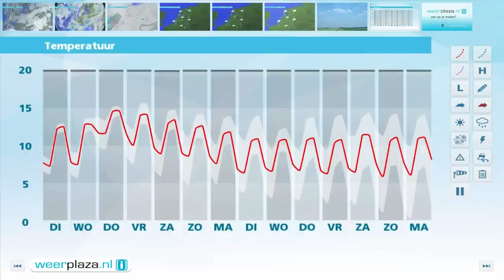Weerbericht maandagmiddag: Enkele opklaringen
n het noordelijk deel van het land komt af en toe de zon tevoorschijn. Het is op de meeste plaatsen droog en de temperatuur ligt tussen 11 en 14 graden. De noordoostenwind is zwak tot matig. Vannacht komen er landinwaarts ook wat opklaringen voor. Lokaal is een mistbank mogelijk. Het kwik daalt naar 6 tot 8 graden. Morgen komt de zon op meer plaatsen tevoorschijn. Het blijft niet helemaal droog bij maxima tussen 11 en 13 graden. De wind draait naar het noordwesten en neemt iets in kracht toe.